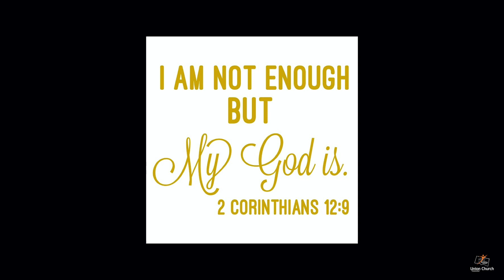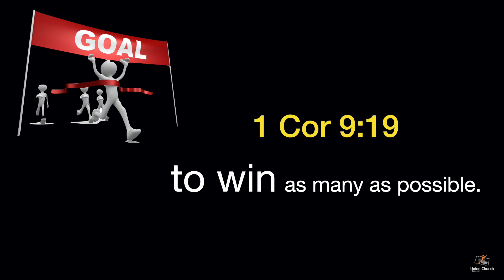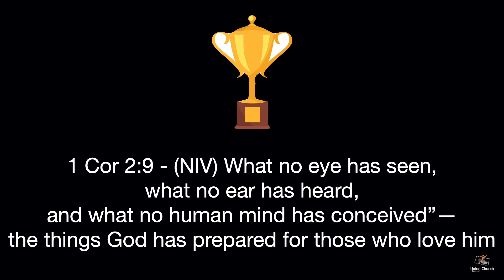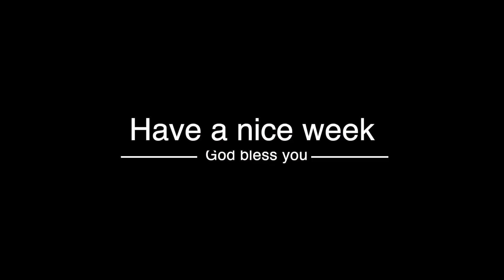Sunday Worship Service - 23 August, 2020